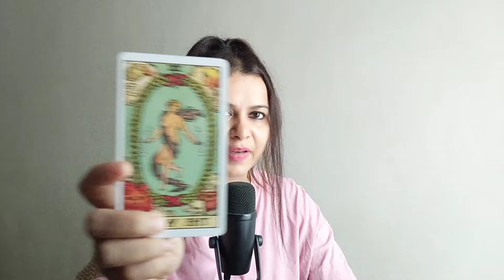Divine Masculines at different parts of the World are in Rising taking inspiration from FEMININES